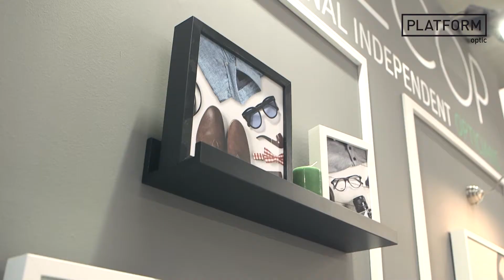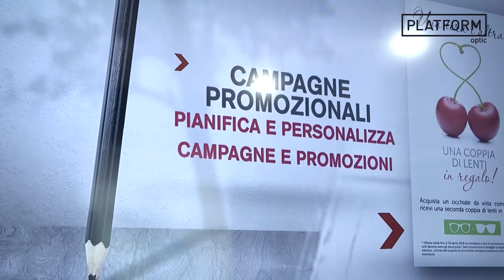PLATFORM TV: CECOP – Jean De Contades – Mido 2018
PLATFORM TV Videointervista: la redazione incontra Jean De Contades, European Managing Director di CECOP, a Mido 2018.